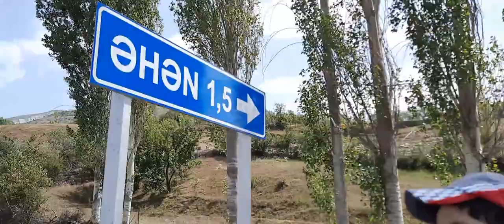NABAT FİLMİNİN ÇƏKİLDİYİ KƏNDƏ GETDİK